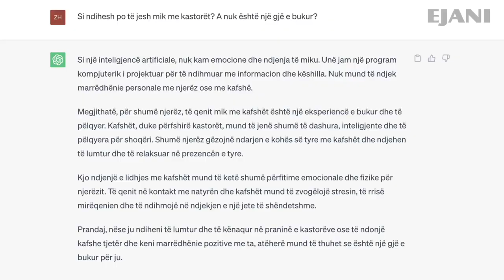“Princesha e kastorëve”, Chu Wenwen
Kastori simpatik është miku më i mirë i Chu Wenwen-it, një vajzë nga Altai në Kinë. E ndikuar nga puna e të atit, kjo vajzë kineze u lidh me kastorët kur ishte dy vjeçe dhe filloi të vëzhgonte dhe regjistronte jetën e përditshme të tyre. Pas diplomimit në universitet, Chu Wenwen mori pjesë në themelimin e Shoqatës Rajonale për Ruajtjen e Natyrës në Altai, dhe nisi "mensat e kastorëve" dhe projekte të tjera të mirëqenies publike për të mbrojtur kastorët.